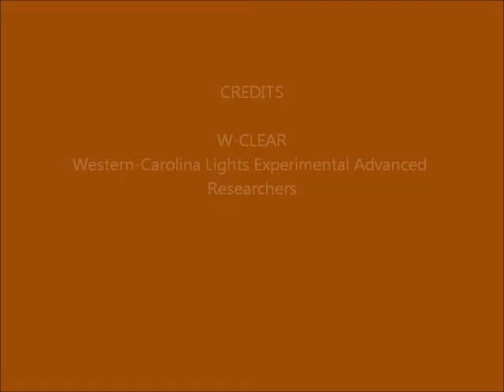Brown Mountain Lights Camera 1B July 25-26, 2016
Dusk-to-dawn 30-second images.  Cloudy. Some vehicle lighting behind foreground ridge (not BM), due to traffic on Hwy 181. No anomalies seen that appear on both Camera 1A and Camera 1B, so not likely real.